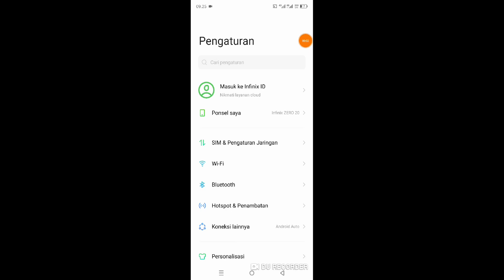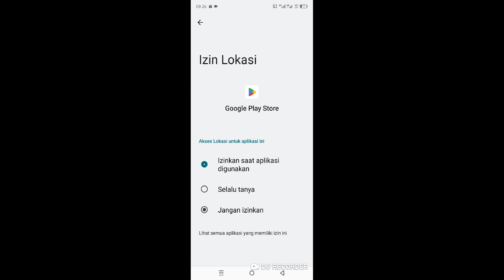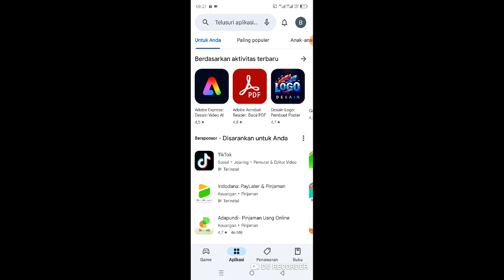Cara Mengatasi Sayangnya Google Play Store Telah Berhenti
berikut ini saya bagikan cara mengatasi sayangnya google play store telah berhenti.

baik langsung saja untuk cara mengatasi sayangnya google play telah berhenti sudah saya jelaskan di video ini silakan tonton dan simak videonya sampai selesai dan jika berhasil jangan lupa like share dan subscribe terimakasih.